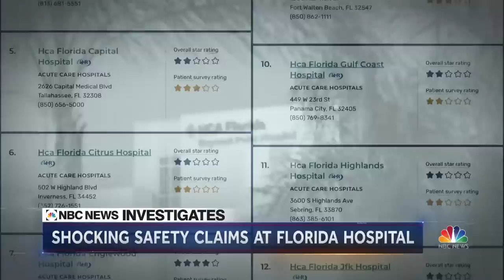HCA neurosurgeon says lives ‘absolutely’ have been lost due to hospital chain’s behavior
Last month, NBC News’ Cynthia McFadden investigated claims against America’s largest hospital corporation, HCA. One neurosurgeon is now speaking out, saying that lives have been lost due to the corporation’s behavior such as staff cuts and lack of cleanliness.